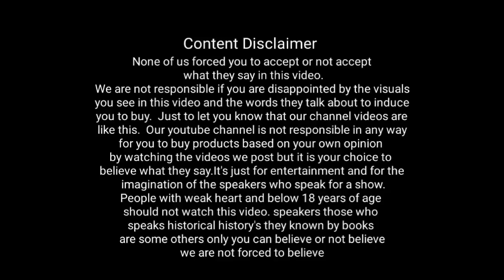இந்து ஆலய ரக்ஷன ஸமிதி அமைப்பின் சார்பாக திருக்குடை வழங்கும் நிகழ்ச்சி - வேலூர் மாவட்டம்